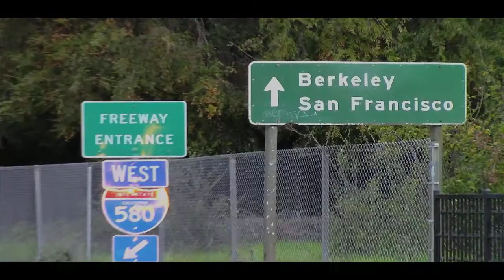CARRO BALEADO EN CARRETERA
INTENSA BUSQUEDA DE LA POLICIA , CONTRA EL AUTOR DEL TIROTEO.